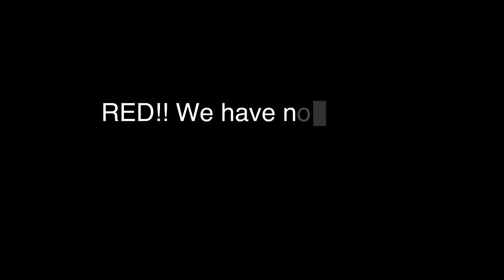FREE GOLD for non spenders - KOA - FORTUNE LAKESCAPE - King of Avalon